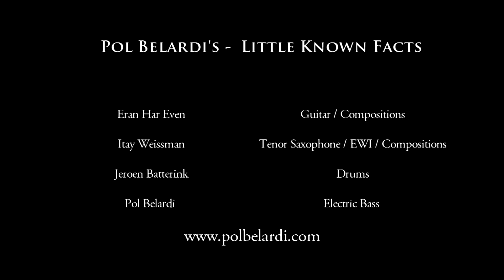Little Known Facts - Song is 5 [Blue Note Amsterdam]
Itai Weissman - Sax/EWI
Eran Har Even - Guitar
Pol Belardi - Bass
Jeroen Batterink - Drums

Video by House of Art